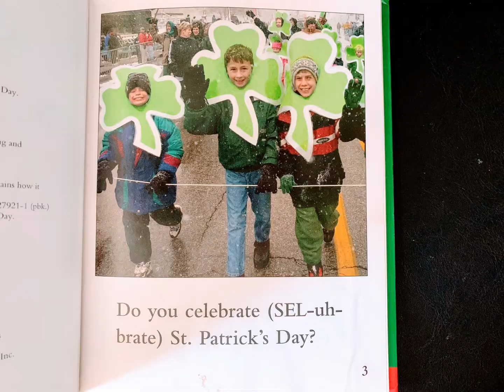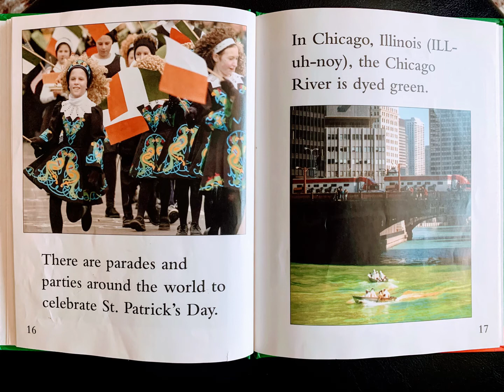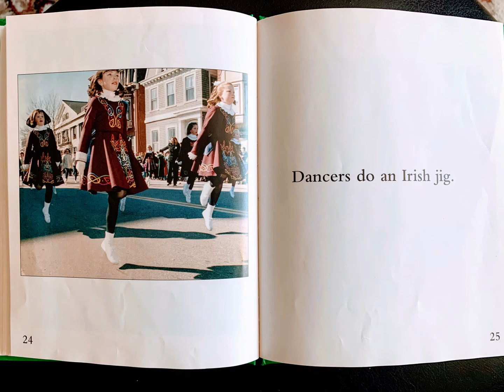St Patrick’s Day ( Rookie Series read aloud)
Children will learn about this Irish tradition through this nicely written book with beautiful pictures.

107. Limitations on exclusive rights: Fair use41